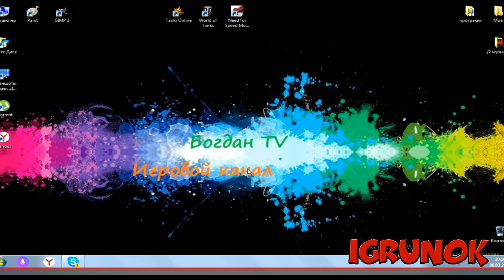🔴 ПОДПИСЧИК ОТКРЫВАЕТ КОНТЕЙНЕРЫ ЗА ИВЕНТ! ВЫПАЛА КРАСКА! ТАНКИ ОНЛАЙН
заходи! И лови промо-код +15% к пополнению: Igrunok

Скример от 100 руб
Добавить в конфу  -  от 20 рублей  (на один стрим) более 4 участников не принимаю
Модератор на Ютубе - 50 рублей (адекватный активный пользователь)
Модератор в группе ВK  - 50 рублей (адекватный активный пользователь)
Добавить в друзья в ВК  -  20 рублей
Добавить в друзья в ТО -  от 5 рубля на один акк
🔴Ники в ТО: Основа -  IgrunOK_88
            Мульт  -    IOK_IgrunOK_88
            Антикиллер   -   Dobrii_tankist

«Танки Онлайн» – трёхмерный браузерный боевик, разработанный группой компаний AlternativaPlatform, в которую входят ООО «Танки Онлайн», ООО «Альтернатива Гейм», Alternativa Platform B.V., Alternativa China Co.Ltd и Tanki Online Europe Ltd. В игре гармонично сочетается очарование классических «Танчиков» эпохи Dendy, динамика современного 3D-боевика, а также азарт и увлекательность онлайновой игры. При этом «Танки Онлайн» не требуют установки на жёсткий диск и запускаются на любом компьютере с выходом в интернет. От грандиозных танковых баталий вас отделяет простая регистрация, которую можно пройти менее чем за одну минуту. Доступ в игру предоставляется совершенно бесплатно. В непримиримой борьбе на полностью трёхмерных картах в «Танках Онлайн» сталкиваются только живые игроки. За рычагами любой боевой машины сидит реальный человек, что открывает колоссальный простор для захватывающего соперничества и сотрудничества.Мстите обидчикам, объединяйтесь в команды, придумывайте хитрые тактические уловки — на войне все средства хороши. Под грохот башенных орудий и скрежет гусениц необстрелянные новички превращаются в матёрых танкистов. В игре реализована система воинских званий, которые присваиваются пользователям за очки. Чем выше воинское звание, тем мощнее танк. Двигаясь по служебной лестнице, вы получаете доступ к новым корпусам, орудиям и различным улучшениям для своей боевой машины.Танковый боевик «Танки Онлайн» уже удостоился престижных наград «Лучшая игра без издателя» и «Лучшая технология» на КРИ-2009 и стал победителем в номинации «Техническая заслуга» на церемонии награждения Russian Flash Awards 2009. В ноябре 2013 года проект стал лауреатом «Премии Рунета» в номинации «Народное голосование». Но развитие проекта на этом не остановилось. В нем постоянно появляется что-то новое, проводятся турниры с ценными призами, проходят конкурсы. Внести свой вклад в игру может каждый. Все идеи, предложенные пользователями, тщательно и всесторонне рассматриваются разработчиками.